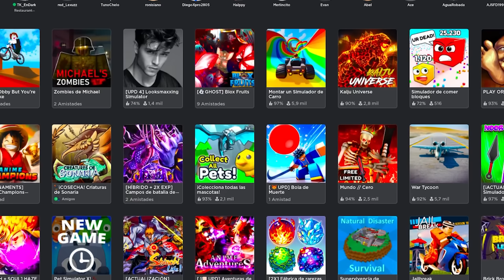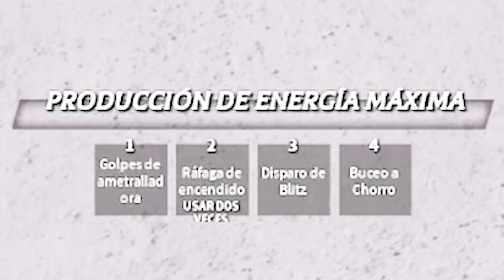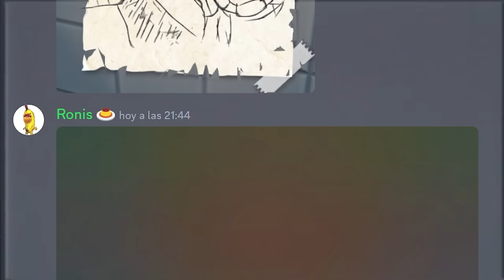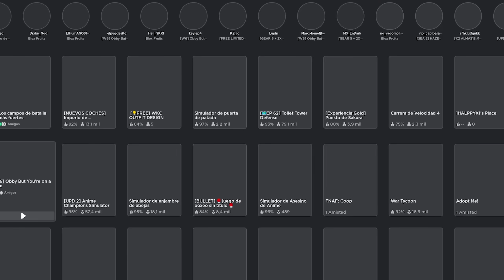TOP 3 JUEGOS PARA DESCANSAR DEL BLOX FRUITS